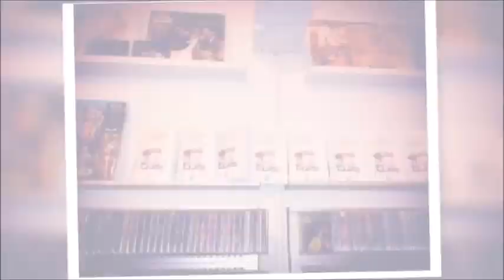Y.a.w.p., le gigs del 2016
Una chitarra, un basso, una voce e una batteria per un mix di suoni alternativi. Un progetto, un esperimento, nato qualche mese fa nell’hinterland -  nella zona commerciale ovest - a due passi dal capoluogo. L’influenza è quella del rock americano, ma sono diversi i brani di produzione propria che includono anche alcuni versi di Federico Garcia Lorca, elaborate con arrangiamenti originali. E proprio dalla poesia arriva l’ispirazione del nome della band: Y.A.W.P., un omaggio a quel grido barbarico che tanto piaceva a Walt Whitman.

Batteria, percussioni e cajon: Piero Pozzi e Ilaria De Angelis
Basso: Nino Maurizi
Voce e chitarra: Fabio Iuliano.